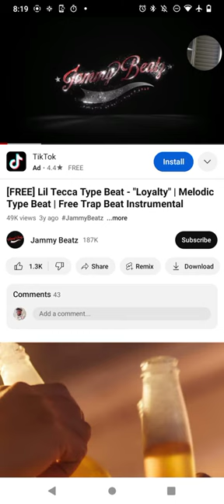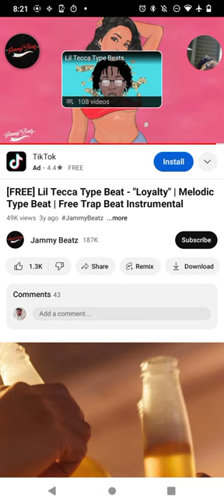SHAMEE DOZIER-SAVIOR⚔️🛡️ OF PRINCESSES👸🏼👸👸🏻 (DISNEY👸 PRINCESS ALBUM) SONG 6 QUAVO & DRAKE DISS & ETC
SHAMEE DOZIER-SAVIOR⚔️🛡️ OF PRINCESSES👸🏼👸👸🏻 (DISNEY👸 PRINCESS ALBUM) SONG 6

SHAMEE DOZIER DISSES DRAKE, QUAVO, & EVERY ONE ELSE! SENDS LOVE FOR THE 💕 LOVE OF HIS PRINCESSES 👸👸🏼🧕👰🏻‍♀️👑💓🏰🏯🏩

SHAMEE DOZIER-
SAVIOR OF PRINCESSES LYRICS
DROPTOP WITH THE AC ONNNN/ NO MISTAKE, I GOT CAKE , I CAN GET YOU HOME / IS YOU SAFE, I WON'T WAIT, I'LL TAKE UM ON/
AMMO! Y'ALL RAN OUT & RAN LOW/ I GOT SPEED & STAMINA, NECTARS I STRAWBERRY BANANA YA/ & WITH MY COLORS ACROSS YA FOREHEAD!, I  BANDANA YA/ IM GOD & SANTA CLAUS YUP!/
IM OUTSIDE MAKING SONGS LIKE KING DAVID, JUST CAMPING 🏕️ OUT/ DISNEY PRINCESS ALBUM ALL THE SEXY GIRLS KNOW WHAT IT MEANS & WHATS THAT ABOUT/EYE TO EYE FACE IT/I'M SO RICH THEY BE WAITING ON ME JUST TO SAY SHIT/ LEGAL STATEMENT!!📝/ THE BEAT SO HOT GOT THE HOUSE 🏡 JUMPING IN THE ATTIC & THE BASEMENT/

YEAHHHH, IM STACKING & FLIPPING IT GETTING IT GETTING IT/ BAD ASS BIG BOOTY 👸🍑 BIRTHDAY 🎂 BITCH YOU CAN GUESS IF IM HITTING IT/MONEY,LOVE, GUIDANCE, & MY SPERM SHE GETS UNLIMITED/ JULY 4TH FIREWORKS 🎆🎆, IM INDEPENDENT 🇺🇸/ STRAWBERRY 🍓, KIWI 🥝, PINEAPPLE 🍍, LEMONS 🍋/ THE BEST BOUQUET 💐 OF FLOWERS FOR YOU I PICK THEM/ YOUR PHONE NUMBER ADDRESS,, BIRTHDAY, I KNOW YOUR DIGITS/LOVE LETTERS OVER THIS BEAT I RAP TO I SEND IT/ OH YOU SHY OH MY, DON'T BE TIMID/ & LUCKY FOR YOU IM IN THE PLEASURING WOMENNNN/ SEXUALLY BALLING OUT💰🛍️🛒
WITH THEM BUSINESS/ & TODAY WE SMOKING GREEN & PURPLE 🟢🟣💚💜GRINCH 🐉& GRIMACE 👾/ & BY THE WAY. FOR HARMING WOMENNNNNNNNN. / I WAS GONE BOMB 💣🚀 NIGERIA 👮🏿‍♂️/ BUT THEY BACKED DOWN THEY SAID THE LIGHT 💡 SKIN 👑GOD⚡ SHOW NO FEAR IN US, TRUST/ & YO HEY, QUAVOOOOO I GOT THIS CHICK SAY WHEN SHE FUCK ME ITS LIKE SHE GETTING FUCKED BY TRILLIONS OF ME BUT SHE STILL A SWEETIE THOUGH/ IM ON THE THRONE SO BIG BOOTY HOEEESSSS/ IM THE ONE YOU OBEY YOOOOOO/ I ASTONISH & WOW WITH MY CONTENT & ENTERTAIN WITH MY ACCOMPLISHED GOALLLLLS 🥅🏆/ WE BAGGED UP, GOT HOT WINGS , COOKOUT MILKSHAKES, CARAMEL PECAN CINNAMON ROLLS/ MAKING SPACE MONEY & ALWAYS GOING TO THE MALL I AM PRONE/ ITS LONG HAIR YOU CAN STARE, I WOKE UP LIKE THIS, I DIDN'T EVEN NEED A COMB/ SMOKING WEED 🪴🌴🌲 IN THE ELEVATORS 🏢/ SHE WAS ALWAYS DESTINED TO BE MINE BUT FIRST I HAD TO EVAULATOR 🕵️/
I'M NOT FROM NORTH CAROLINA I'M FROM NORTH CALCULATOR 🏧/! FLAWLESS VICTORIES OVER ALL MY ENEMIES IS MY FAVORITES/ WON MY COURT CASE NOW I GOT MONEY BY THE CASES💰/ MY SHOES COLOR OF CHURROS/!FEEL GOOD TO BRING CHECKS IN THE MORNING TO THE BANK 🏦 & WHEN THE BANK CLOSE/COMPLIMENTS ON MY NEW CLOTHES/ HAHAHAHAHAHAHAHAHH MY HATERS THINK THEY FUNNY/ BUT ACCORDING TO MY DOCUMENTATION I'M THE ONE THAT HAS ALL THE 🤑💰 MONEY 🗒️